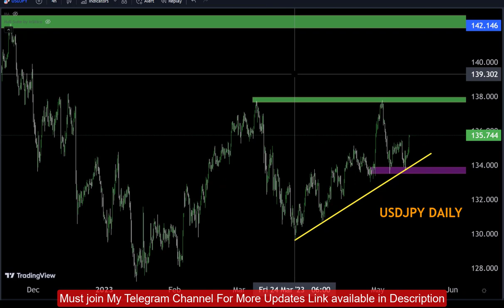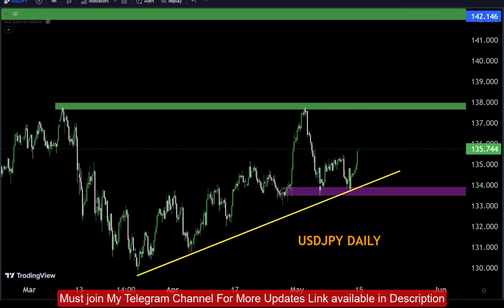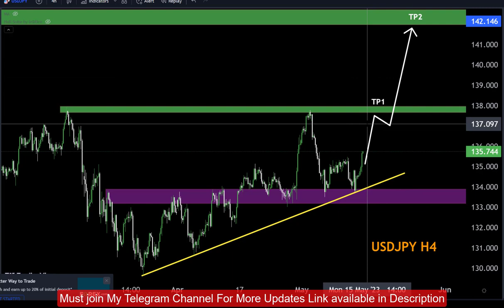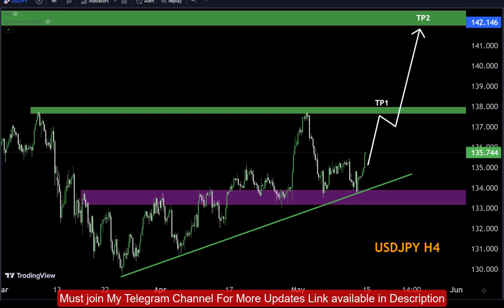Recap USDJPY Trading Strategy: Latest Forecast and Analysis for May15,2023|Swing trading|Day trading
Hello Traders